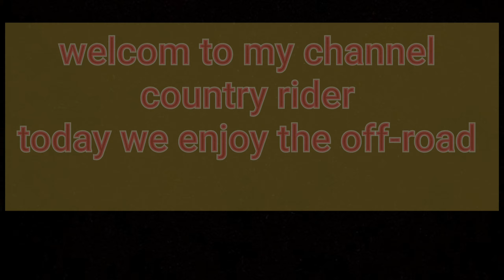best off road ride | OFF ROAD RIDE ADVENTURE ON THUNDERBIRD 350X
hello,